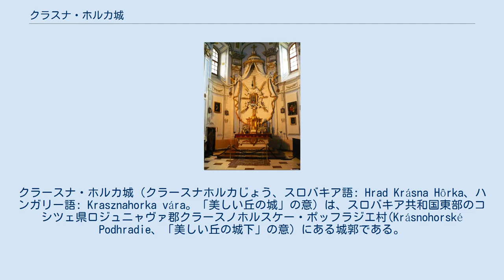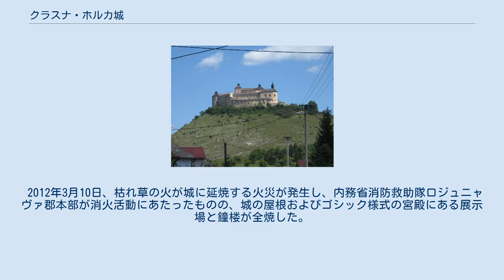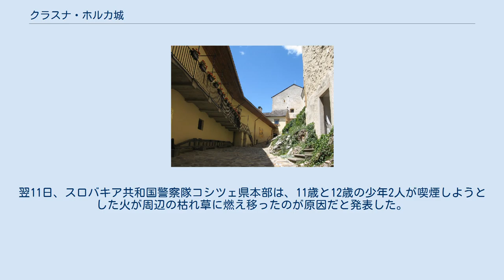クラスナ・ホルカ城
クラースナ・ホルカ城（クラースナホルカじょう、スロバキア語: Hrad Krásna Hôrka、ハンガリー語: Krasznahorka vára。「美しい丘の城」の意）は、スロバキア共和国東部のコシツェ県ロジュニャヴァ郡クラースノホルスケー・ポッフラジエ村(Krásnohorské Podhradie、「美しい丘の城下」の意）にある城郭である。
 最初に文献に登場するのは1333年で、16世紀以降、ハンガリーの名門貴族アンドラーシ家が居城にしていたことで知られる。
もっとも保存状態が良い城と言われていたが、2012年3月10日の火災によって一部が損傷した。
 13世紀、アーコス（Ákos）兄弟がトランシルバニアからコシツェ、スピシュ地方（現・コシツェ県西部およびプレショウ県西部一帯）を経てポーランド方面に至る街道が通る、当時のゲメル地方（現・ロジュニャヴァ郡周辺）のこの地に城を建設したのが始まりといわれている。
当初は柱状の塔と一般的な要塞を備えた居住用の城で、アーコス家および同家が改称したベベク（Bebek）家の居城となった。
 1441年にハンガリー王国の傭兵隊長、ヤン・イスクラのゲメル地方侵攻で一時占拠されたものの破壊は免れ、再びベベク家の居城となった。
1546年にはフランティシュク・ベベクにより、イタリア人建築家の設計でオスマン帝国侵略に備えた要塞に改築されたが、ベベク家が持つノヴォフラト地方のフィリャコヴォ城（現・バンスカー・ビストリツァ県ルツェネツ郡フィリャコヴォ市）がオスマン帝国に接収された際に軍勢を攻撃したフランティシュクが捕らえられたのち、ベベク家の領地は1567年、オスマン帝国に没収され、ベベク家は処刑され断絶した。
 城はしばらく荒廃した状態となっていたが、1578年、ハンガリー貴族ペテル・アンドラーシが長期賃貸の形で城を入手。
以降アンドラーシ家が100年余りをかけて要塞機能を持った居城として再建した。
同時に近くのベトリアル村（現・ロジュニャヴァ郡ベトリアル村）にあったアンドラーシ家所有荘園の別荘（カシュチエリュ・ウ・ベトリアリ、現存）の改築も進められ、ともに1710年にほぼ終了した。
1770年には砦をバロック様式のチャペルに改築。
1818年には火災に遭ったが、その後再び修復再建が行われた。
 19世紀後半、スィトノ山（標高1009m、現・バンスカー・ビストリツァ県バンスカー・シュティアウニツァ郡）で世界初の「観光協会」が発足するなど中欧一帯で高まった観光熱を背景に、ユライ・アンドラーシは1875年、城をアンドラーシ家の家族博物館に改装し、一般公開を始めた。
またアンドラーシ家は1903年から1905年にかけて、城内でレストランも運営。
チェコスロバキア建国後も1945年まで同家所有の状態が続いた。
 第二次世界大戦後、城は国有化。
1963年にチェコスロバキア社会主義共和国の中央登録記念物財（Ústredný zoznam pamiatkového fondu）に登録され、1970年にはスロバキア社会主義共和国の国民文化記念物（Národná kultúrna pamiatka SSR）に指定された。
2010年から2011年にかけて、この城は再整備され、2011年4月にふたたび一般公開された。
 2012年3月10日、枯れ草の火が城に延焼する火災が発生し、内務省消防救助隊ロジュニャヴァ郡本部が消火活動にあたったものの、城の屋根およびゴシック様式の宮殿にある展示場と鐘楼が全焼した。
翌11日、スロバキア共和国警察隊コシツェ県本部は、11歳と12歳の少年2人が喫煙しようとした火が周辺の枯れ草に燃え移ったのが原因だと発表した。
 この火災で、鐘楼の三つの鐘は火災の熱で溶け原形を失ったほか、建物は大きく損傷し、当初は収蔵の多くの工芸品も失われたと見られたものの 、スロバキア国立博物館の調査の結果、収蔵品の90%は無傷であったことが判明した。
ダニエル・クライツェル文化大臣は、施設および収蔵品の損傷は城上部に限定されたものであったことを明らかにした。
被害額は800万ユーロに達すると見られている。
 屋根を失った城郭上には同年12月までに木造の仮設屋根が設置され、2013年から本格的に修復作業が進められている。
 ウィキメディア・コモンズには、クラスナ・ホルカ城に関するカテゴリがあります。